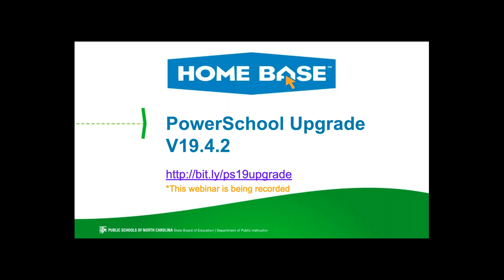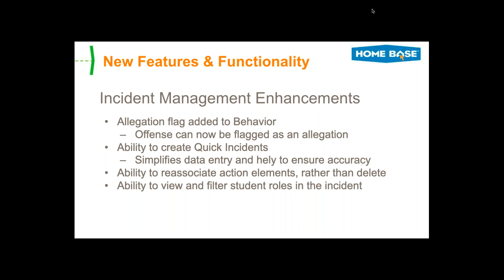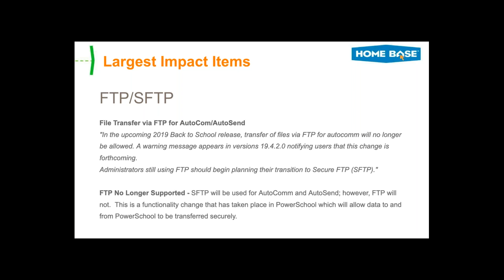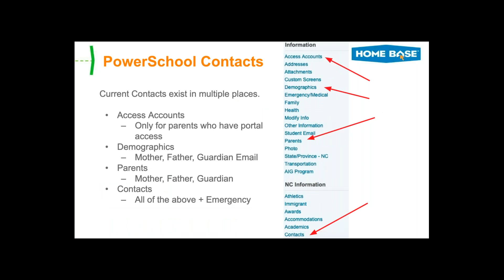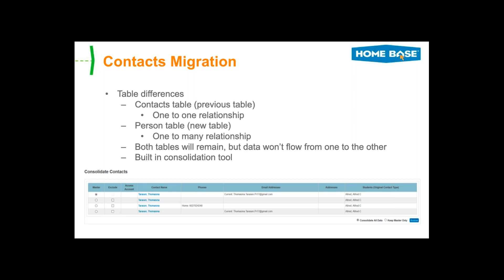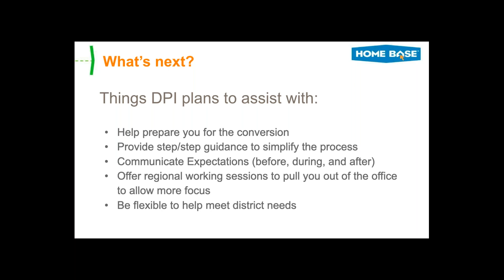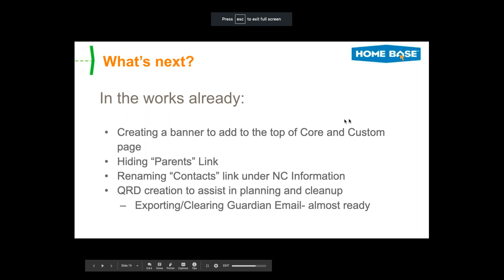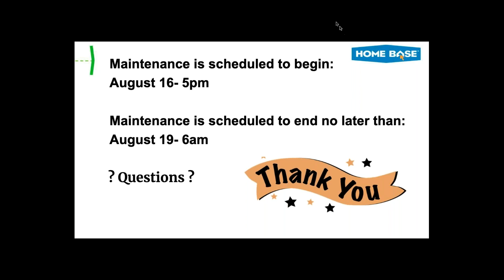2019 08 14 PowerSchool Upgrade Webinar